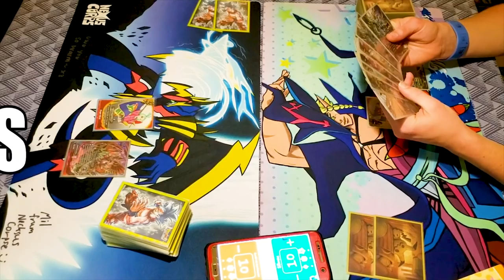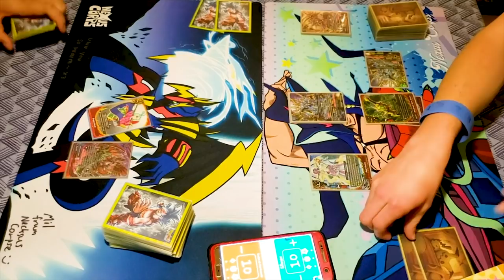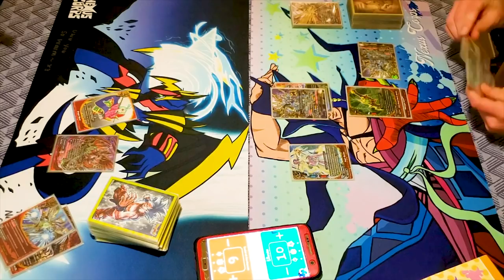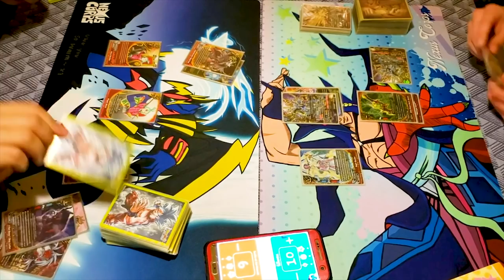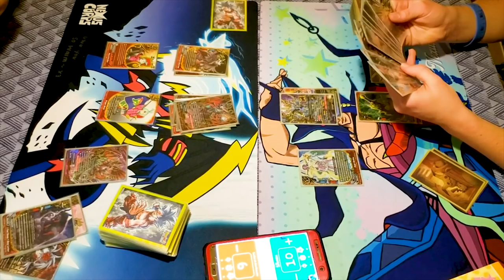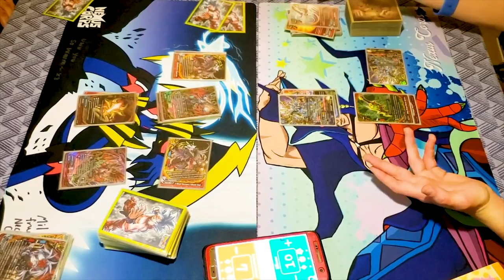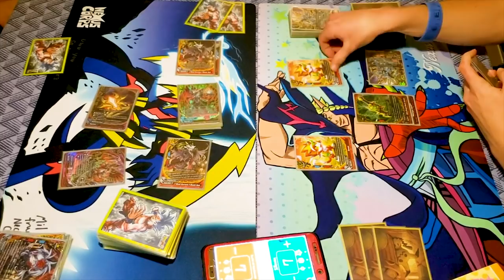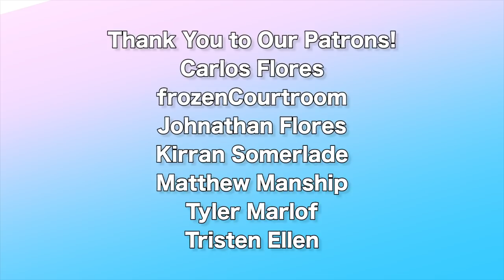Dragonblood Sect Vs. Deity Dragon Tribe: GAME 3! | Future Card Buddyfight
Game 3 of Jose using Dragonblood Sect Vs. Miles using Deity Dragon Tribe. Enjoy the second game of the fight!